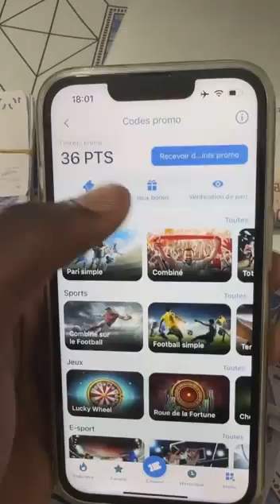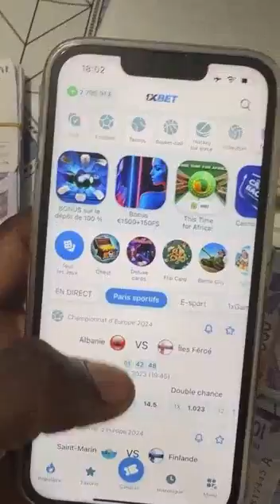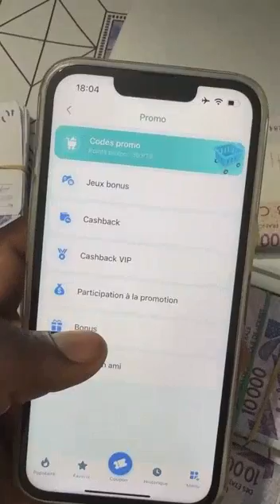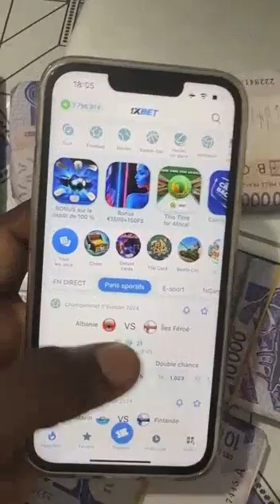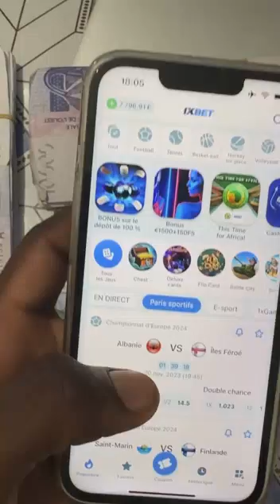astuce incroyable pour gagner de l'argent sans parié sur 1xbet retiré son bonus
Découvrez la Stratégie Infaillible pour Gagner Gros sur 1XBET ! 🚀

Bienvenue sur ma chaîne ! Dans cette vidéo exclusive, je partage avec vous une stratégie inédite et infaillible pour maximiser vos gains sur 1XBET  avoir des bonus  retirable

⚠️Très important les gars

✅️ une remise  de 25% se ces pertes
➡️ bonus de bienvenue
➡️ bonus chaque lundi et vendredi